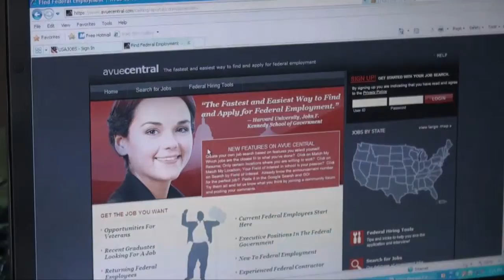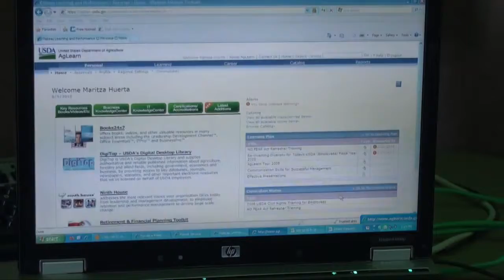HR ASC 1